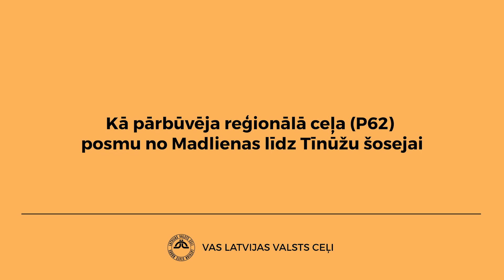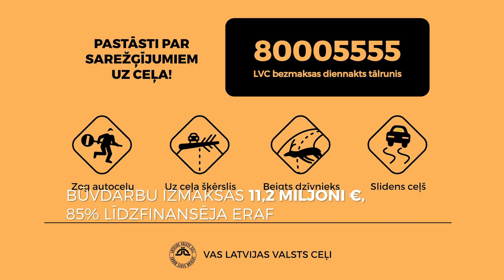Pārbūvēts reģionālā ceļa posms no Madlienas līdz Tīnūžu–Kokneses šosejai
Pabeigta reģionālā autoceļa Augšlīgatne–Skrīveri (P32) pārbūve posmā no Madlienas līdz autoceļam Tīnūži–Koknese (P80) (47,20.-60,29.). Darbi posmā tika uzsākti 2017. gada augustā un to ietvaros ir izbūvētas jaunas salturīgā slāņa un šķembu pamata kārtas, kam virsū ieklātas trīs kārtas asfalta. Pārbūvēts tilts pār Lobi, atjaunots tilts pār Ogri, izbūvēta lielizmēra caurteka Abzes šķērsojuma vietā. Sakārtota ūdens novades sistēma, uzlabota satiksmes drošība un atjaunotas autobusu pieturvietas.